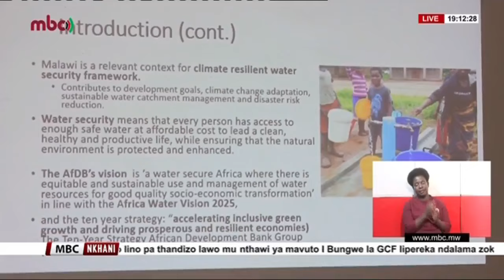ZOMWE PRESIDENT CHAKWELA WALANKHULA...TAMVANI